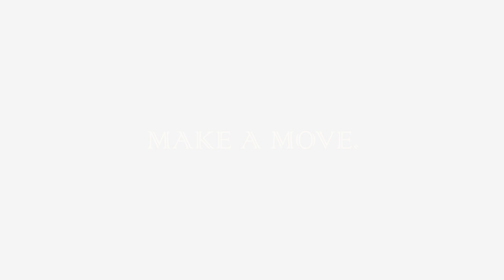Time to make that move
TokeMoments - Watch another episode of TokeMoments,this week it's all about taking the bull by it's horn and facing life head on. So many of us are waiting for time to be perfect to live our best lives, some of us are so indecisive about making up our minds, Time waits for no one, we've gone passed 6 months of 2019 already, get out of your own way and jump today.